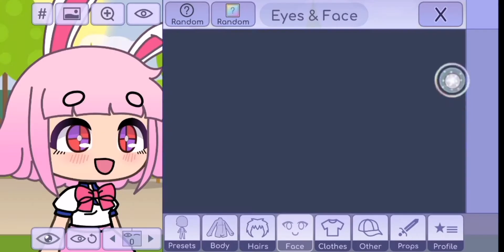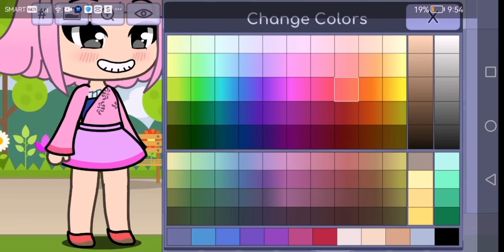Gacha Life (stacy gaming)